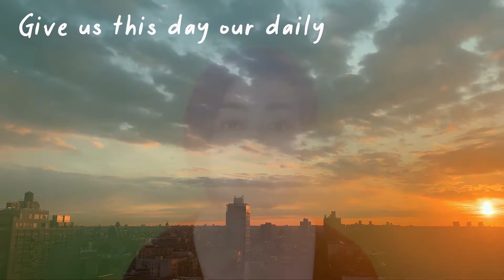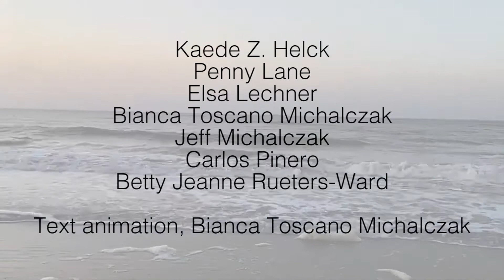Lord's Prayer :: May 23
Lord's Prayer

This video is made possible through generous contributions from people like you! Support the ongoing work of Middle Church now